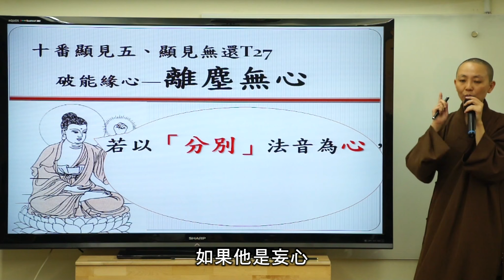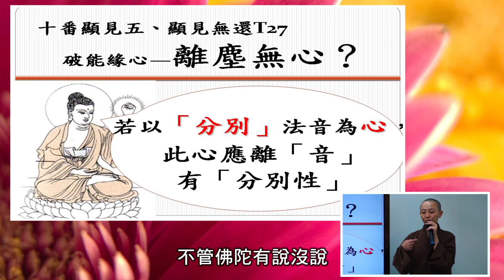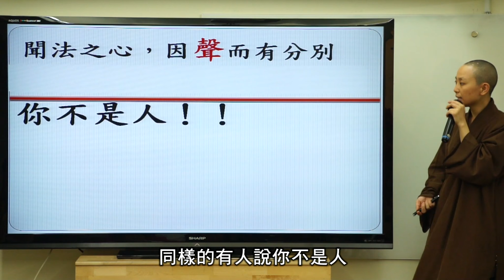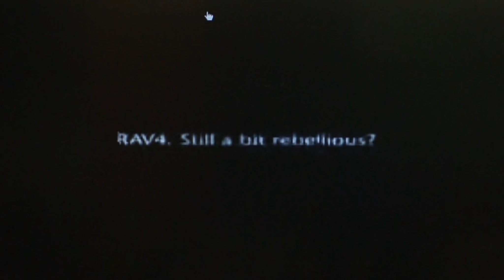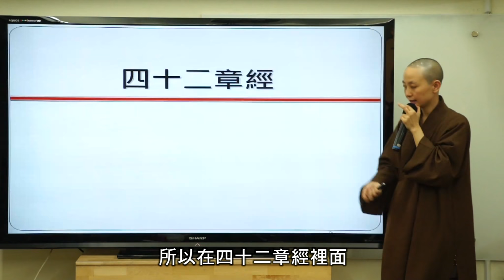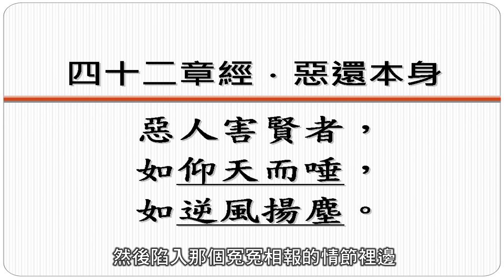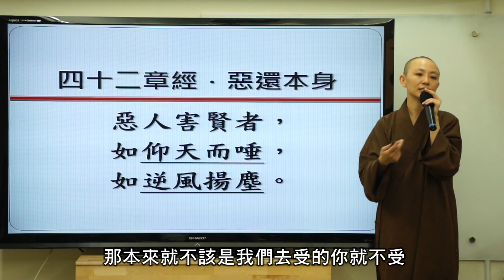【10分鐘楞嚴經】EP043 見性無還之三 把禮物還給心懷惡意的彼人 見輝法師主講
你準備要花多少時間生氣？

佛陀針對阿難的擔心
害怕這念聽聞佛法的「真心」，
其實是佛陀借給他的，不是自己本有的。

仔細地從二個角度予以剖析：
先破能緣之心有還(次顯真心無還)
經文：
若以分別我說法音為汝心者，
此心自應離分別音，有分別性。

譬如有客，寄宿旅亭，暫止便去，終不常住，
而掌亭人都無所去，名為亭主。

此亦如是，若真汝心，則無所去，
云何離聲，無分別性？

斯則豈惟聲分別心，分別我容，離諸色相，無分別性。
如是乃至分別都無，非色非空，拘舍離等昧為冥諦，離諸法緣，無分別性。

此段的重點，佛陀要阿難分辨：
若以聞法之「分別心」為真心，
此心應在音聲滅後，還能夠有分別的特性。
因為真心「離塵有體」，
妄識隨塵之生滅「離塵無體」。

此理運用於二例：
一、短片中被陷害而洗錯車的人，
如果是你，

二、佛說四十二章經：
《佛說四十二章經》──第七章　惡還本身
「有人聞吾守道，行大仁慈，故致罵佛。
佛默不對。
罵止，
問曰：子以禮從人，其人不納，禮歸子乎？
對曰：歸矣。
佛言：今子罵我，我今不納，子自持禍，歸子身矣。
猶響應聲，影之隨形，終無免離。慎勿為惡。」

緣心有還之理，
猶如你得到一個心懷惡意的人給予的禮物，
因為是可還的，
所以，
請將禮物還給心懷惡意的那個人吧！